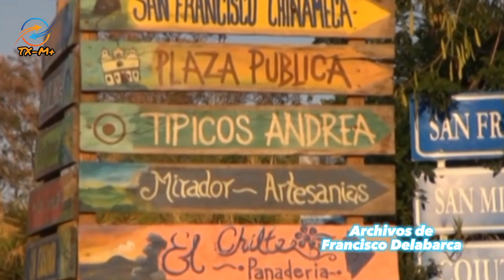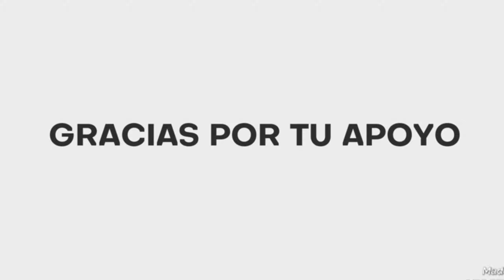Tipicos Andrea pioneros de la Ruta Panoramica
La ruta panoramica es un destino turistico que cada dia esta cautivando mas turistas salvadoreños asi como extrangeros , su desarollo ha sido notable, siendo esta ruta conformada por los municipios de Santiago Texacuangos, San Francisco Chinameca, San Miguel Tepezontes, San Juan Tepezontes, San Emigdio y Paraiso de Osorio, sin embargo el impulso turistico inicia con las vistas, clima y gastronomia tipica en San Framcisco Chinameca, en este video conoce las raices de esta ruta que esta cobrando fuerza, nuestro amigo @franciscodelabarca6794  nos comparte sus memorias y como inicio su negocio pionero llamado "Tipicos Andrea" un culto a los dioses maya.

te dejamos el link de tipicos Andrea

BANCO AGRICOLA CUENTA DE AHORRO:  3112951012